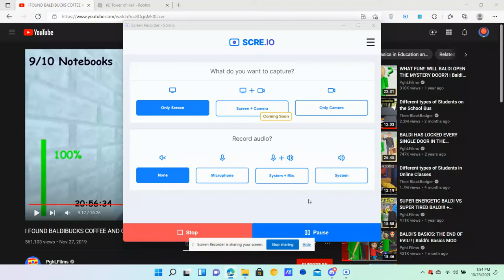So i downloaded windows 11....(5 sub special)